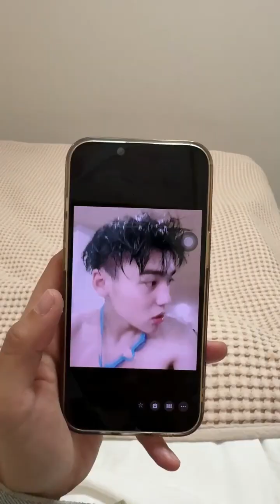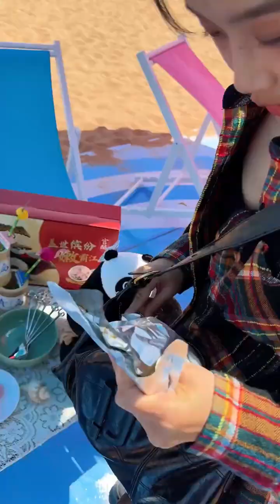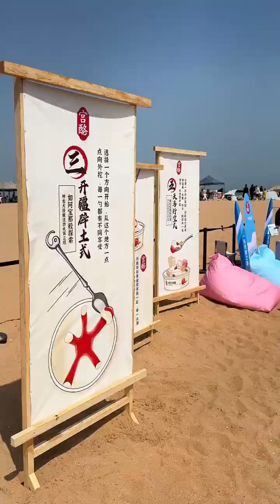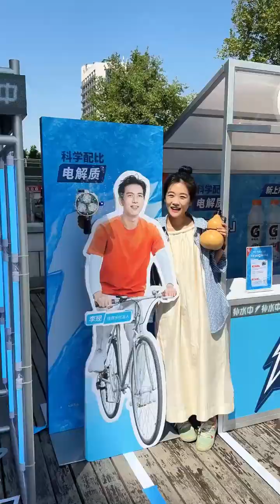哄好女朋友，简直就是轻轻松松